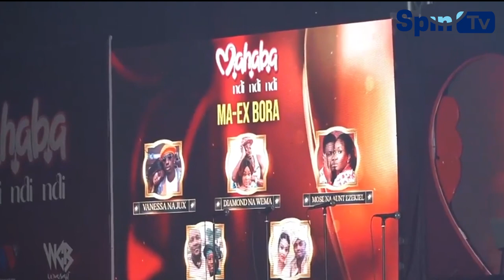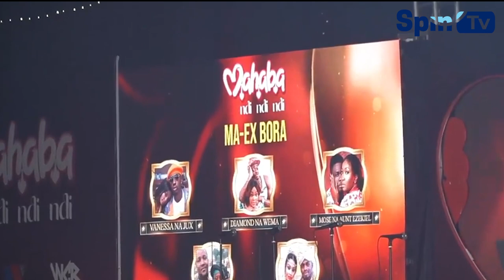DIAMOND NA WEMA WASHINDA TUZO YA MA EX BORA KWENYE MAHABA NDI NDI NDI